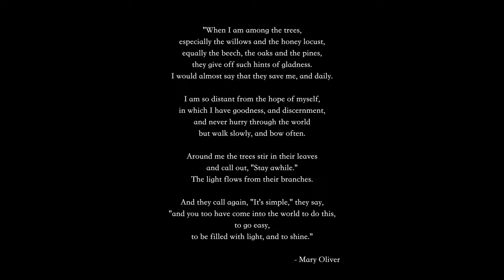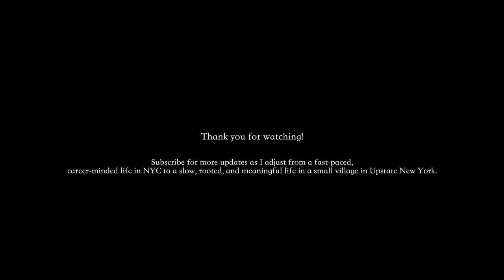Starting Over in my Thirties - First Day at my New Home, Installing Bees | slow living, silent vlog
Footnotes:

I've finally(!?) done it. The thought of shifting from a career-minded life in NYC to a more serene, slow and meaningful life in Upstate New York has been heavy on my heart for the past few years. It certainly has not been without great obstacle, but I've found such reverence in the way I have been able to transform my misfortunes into opportunities. This time last year I was beekeeping from a small, humble apartment in Brooklyn, unknowingly on the verge of becoming houseless (not homeless), with nearly 50,000 honeybees in tow. Quickly having to pivot and unable to find an apartment that had enough outdoor space for beehives, I reluctantly had to surrender them to a local apiary. Shortly after doing so, I was told that the bees didn't survive, and that their deaths were likely caused by the stress of moving multiple times, as well as taking them away from their familiar and abundant resources during a time when they were preparing their colonies in ways that were necessary in order for them to survive the approaching fall/winter.

Having suffered such great loss (housing, partnership, trust, 50,000 honeybees) in such a short period of time broke me open in ways that were previously unimaginable, but ultimately lead me directly where I was supposed to be — here.